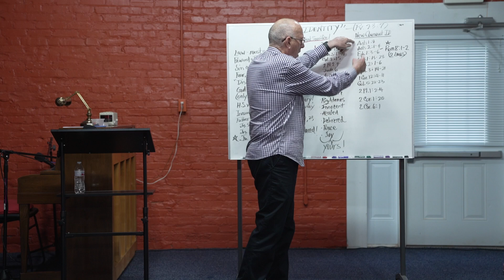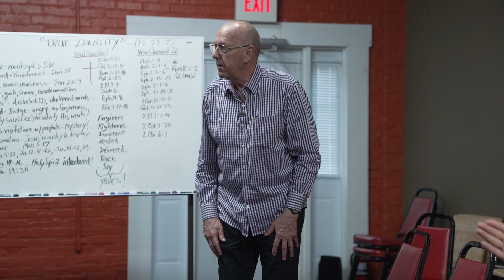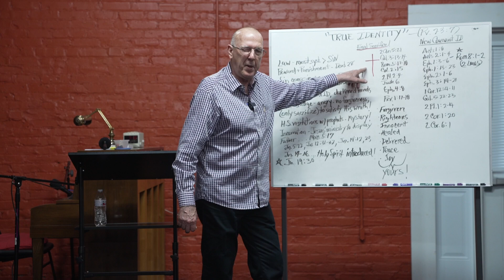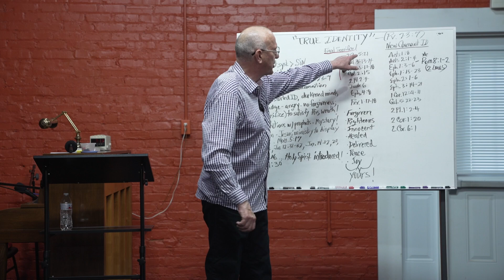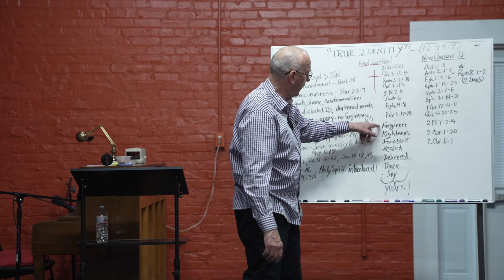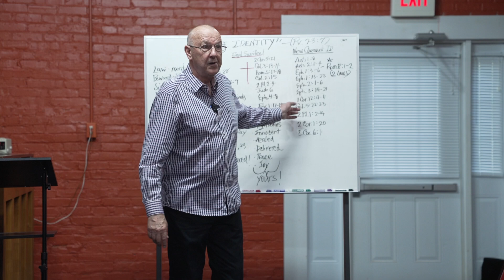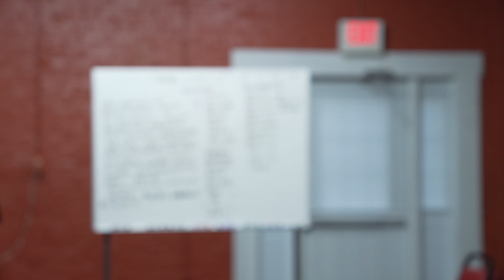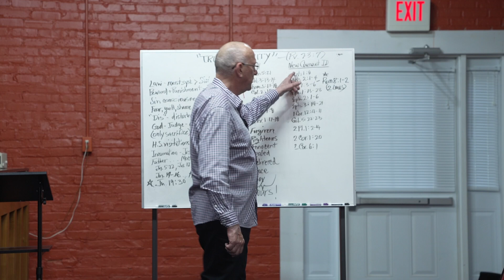True Identity In Christ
Our Bible study topic tonight is, "True Identity In Christ." Great teaching by Pastor Wade Urban with Connie Urban of Restoration Ministries. Connie did a wonderful job in her praise and worship of the Lord. Thank you.